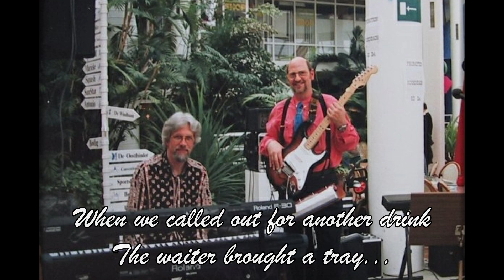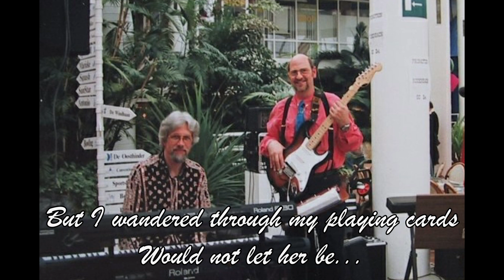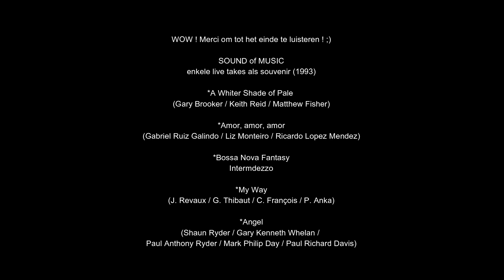Sound of Music - souvenir 1993 SunParks live.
Sound of Music - souvenir 1993 SunParks live. Rene Guylline, vocals & Etienne Van Beethoven, Keyboards.